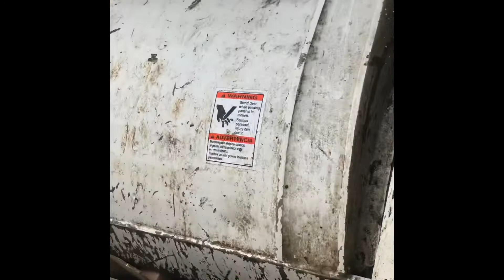Cruising toys paint power wheels garbage truck trash